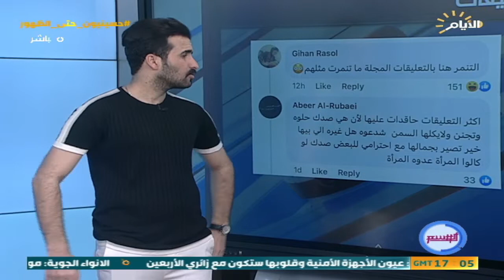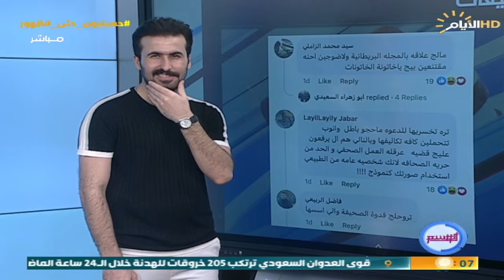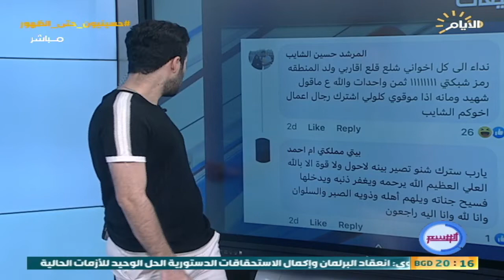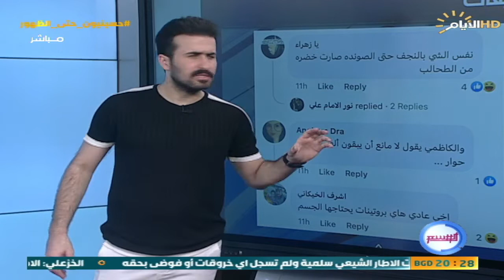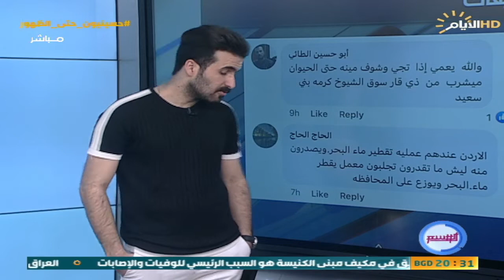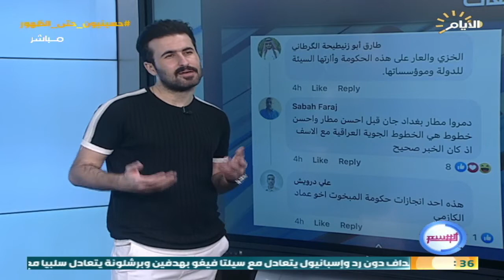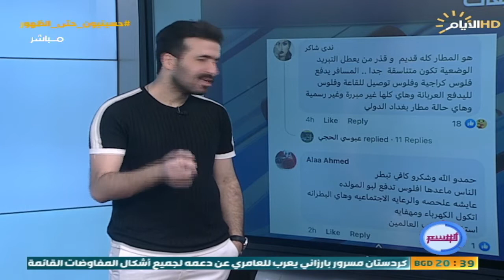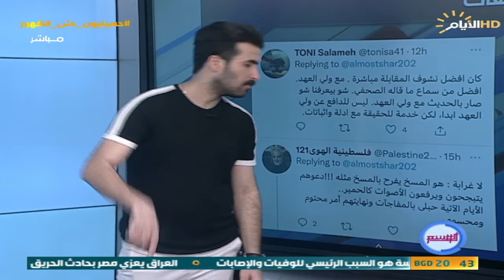برنامج الوسم ، اغرب المقاطع والاخبار في السوشيل ميديا